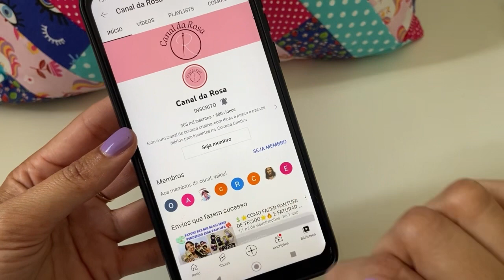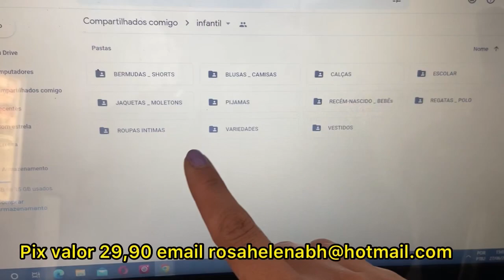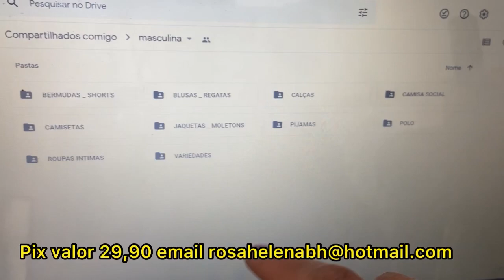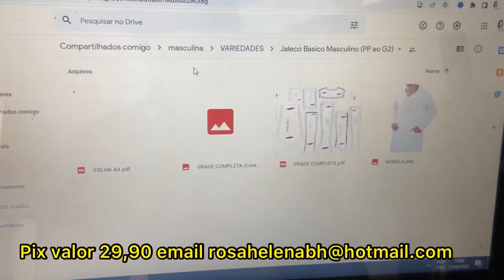PEÇA LINDA NO SINTÉTICO ⭐️ POUCAS COSTURAS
Olá! Tudo bem? Meu nome é Rosa Helena, neste vídeo vou te mostrar como fazer uma peça muito útil, feita de uma forma muito fácil e rápida

Uma necessaire feita no courvin, com uma caixinha de leite de forma diferente, fácil e rápida

Essa é uma excelente opção para presentear a família e amigos

A aula de hoje é uma peça maravilhosa!!!

Espero que você goste, foi feita com muito carinho ♥️

Assista até o final e se surpreenda!

Medidas
Corpo 20cm X 25cm
Puxadores 3cm X 10cm
Zíper 20cm

Pacote com mais de 300 Moldes
Pagamento via Pix valor 29,90 (até 30/07/22)
Rosa Helena PG
Nu Pagamentos

Sobre a máquina que estou utilizando no vídeo
Esta é uma edição especial e limitada em comemoração aos 100 anos da Janome, se você gostou deste modelo, já corre para adquirir a sua sua, basta clicar neste link abaixo, o cupom de desconto está logo abaixo do link, seguidores comprando com este cupom de desconto vão ganhar uma linda ecobag e dedal personalizados da Janome

Promoção válida até o dia 31/07/2022

Passador De Cordão Elástico Fita + Virador De Roletê

kit Patchwork (Kit base de corte 60x45 , Cortador, régua 60x15, Alfinete, Caneta Fantasminha e lâmina extra para cortador)

50 Clips, Pregador Ou Grampo Para Costura Quilting Colorido

Kit Tesoura De Titânio Com 3 Unid De Tamanhos Diferentes Patchwork

Mini Ferro De Passar Steamer Bivolt Para Patchwork Artesanato

Caneta Esferográfica SPIRO, CIS, Blister c/2 unidades (1 Azul e 1 Preta)

Tesoura De Picotar 23cm Ótima Qualidade Artesanato Patchwork Scrapbook

Máquina Balancim Pressão Manual Nº7 Graziano
01 unidade de Matriz para Botões Ritas Nº12
Botão Pressão Plastico Ritas N°12 200 Botões Brancos box organizador